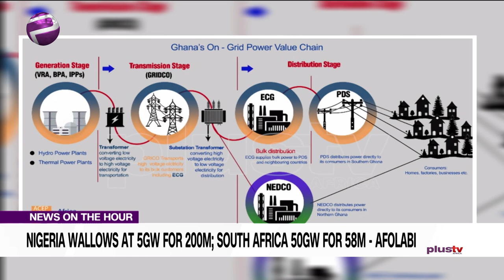What Is The Federal Govt Strategy In Powering Up Nigeria - Afolabi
The World Bank has approved $750 million credit support for Nigeria’s power sector, saying that the country loses about $28 billion annually to power shortages.

Meanwhile, the Senate Investigation Committee on Power has reported that only two of the six power generation companies, GENCOs in Nigeria are meeting targets. The two are Transcorp Power and Geregu Power.

Liborous Oshoma, legal practitioner and Afolabi Akinrogunde, Power Sector Expert joined Plus TV Africa on the news.